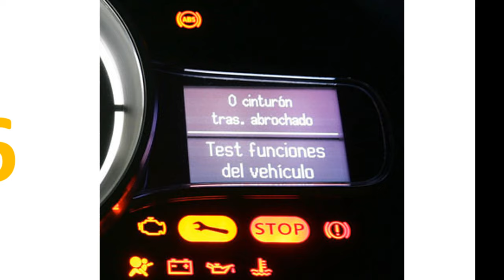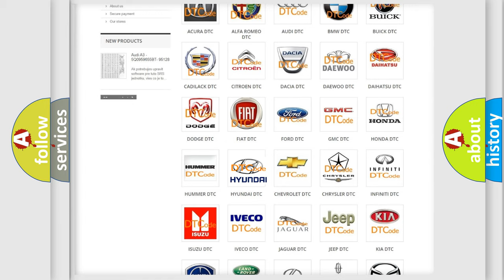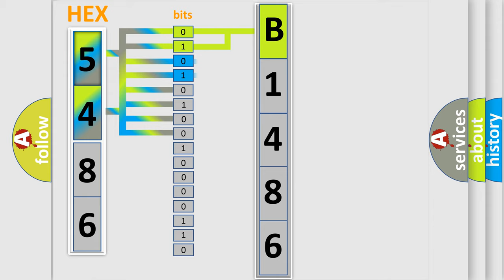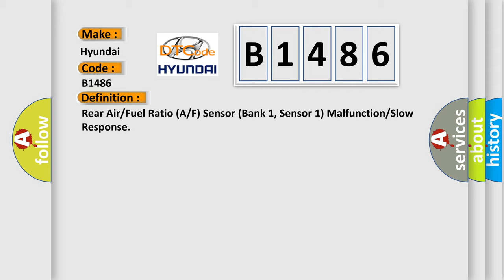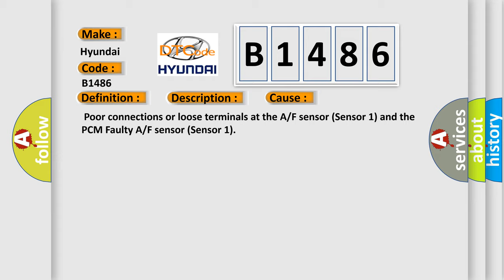DTC Hyundai B1486 Short Explanation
Contents:
0:21 Basic DTC analysis according to OBD2 protocol standard.
1:48 Insight into programming
2:58 A diagnostically understandable description of the Diagnostic Trouble Code
3:05 Basic error definition

Make:
Hyundai
Code:
B1486
Definition:
Rear Air or Fuel Ratio (A or F) Sensor (Bank 1, Sensor 1) Malfunction or Slow Response
Description:
The execution time is once per drive cycle and the duration time is 6.8 seconds or more.Engine coolant temperature 156 ºF (69 ºC),Intake air temperature,Fuel trim,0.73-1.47, Engine speed 1,250-2,200 rpm,Vehicle speed 33 mph or more.The total rear A or F sensor output value is 11 or less in 6.5 seconds.NOTE: Before you troubleshoot,record all freeze data and any on-board snapshot.Conditions for illuminating the MIL When a malfunction is detected during the first drive cycle,a Temporary DTC is stored in the PCM memory.If the malfunction recurs during the next (second) drive cycle,the MIL comes on and the DTC and the freeze frame data are stored.
Cause:
 Poor connections or loose terminals at the A or F sensor (Sensor 1) and the PCM Faulty A or F sensor (Sensor 1)